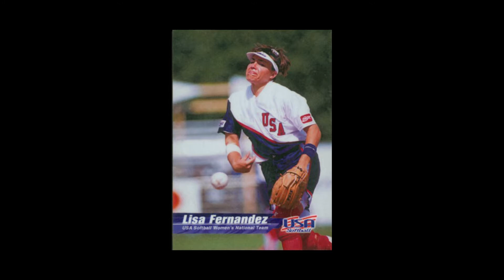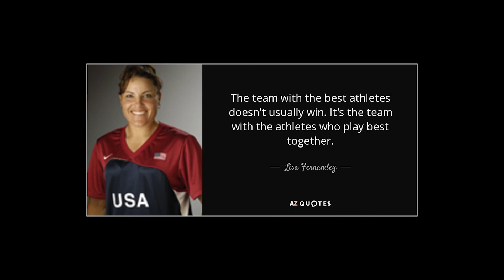No Excuses! Lisa Fernandez's Words of Wisdom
Lisa is one of our GOAT's of our game. It is no wonder when you hear her practice routine. I guess the old saying extraordinary people, do extraordinary things!
For 12 years of pitching and then over 20 years of coaching pitchers in both lessons and on the collegiate level, I have always been obsessed with speed. Still, I am always a student of the game and willing to learn from anyone, including my own students. It is not just speed, even though that is my forte. The magic behind powerhouse speed, sizzling spin, beautiful mechanics, incredible ball placement, strong mental game, combined with good game strategy, is an intriguing art that is ever changing with a lot of moving parts. I was once a great college ball pitcher but I desire to be an even better coach through love and passion for the game.